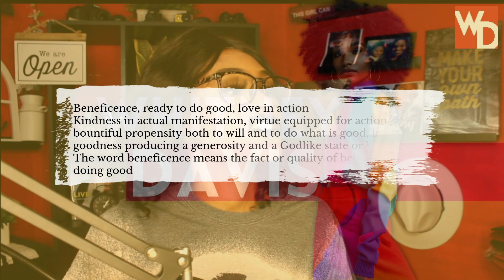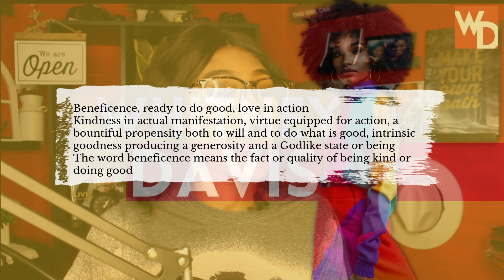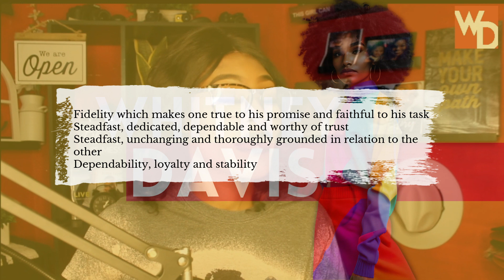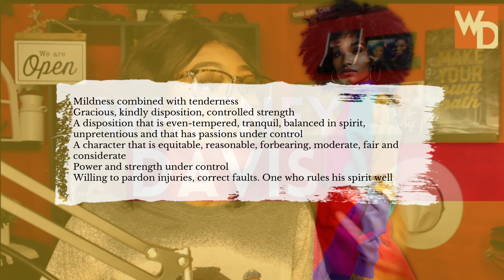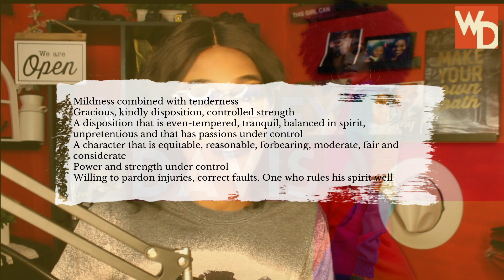The 9 FRUITS OF THE HOLY SPIRIT (Part 3): Goodness, Faithfulness, and Gentleness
In this video, we delve deep into the biblical depiction of the 9 fruits of the Holy Spirit, exploring what they mean, how to cultivate them, and how they impact our daily lives as Christians. We examine each of the 9 fruits of the Holy Spirit in detail, providing practical tips and advice on how to develop them in our own lives and become more like Christ. Discover the powerful spiritual significance of the 9 fruits of the Holy Spirit, and how they hold the key to unlocking God's blessings in our lives. Identify and cultivate the fruits of the Holy Spirit in our own lives, helping us to live more authentically and fulfill our God-given purpose.

🔴AMAZON WISH LIST!
👄BRANDS!:
D O N A T E  Donations are not required but they're always appreciated
🔴C O N N E C T W I T H M E
P O D C A S T:
YouTube Topic: The 9 FRUITS OF THE HOLY SPIRIT (Part 3): Goodness, Faithfulness, and Gentleness